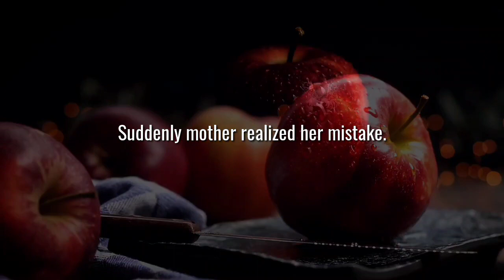Beautiful inspiring story | Never judge others you never know there story | Short stories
This a very short beautiful inspiring short story of a little girl and two apples. the mom of that girl quickly judge her without knowing her intension. we often judge people quickly based on the surface. we should never judge others we never know there back story.
short stories
motivational and inspirational story
very short stories
moral stories
Life changing story
stories for students and adults

Section 52 of the Copyrights Act, 1957 provides for certain exceptions to infringement of copyright and the said provision allows limited use of copyrighted works without the permission of the copyright holder.
It allows use of copyrighted work along with some amount of value addition to the original copyrighted work. Such value addition / education purpose, transformation in the said copyrighted work shall not amount to violation of copyright of the original work.